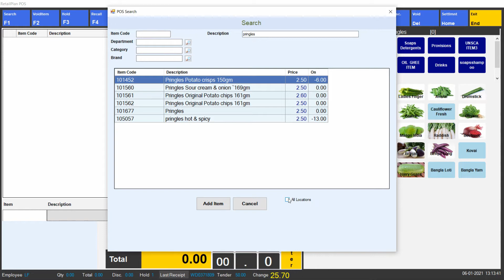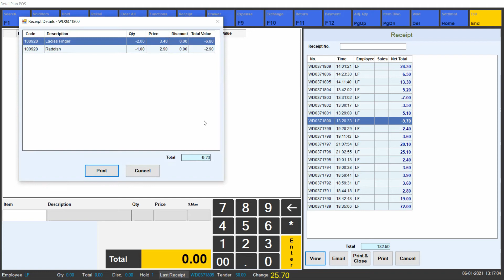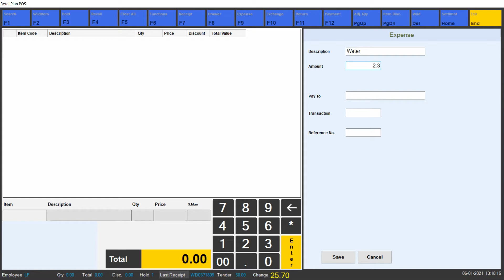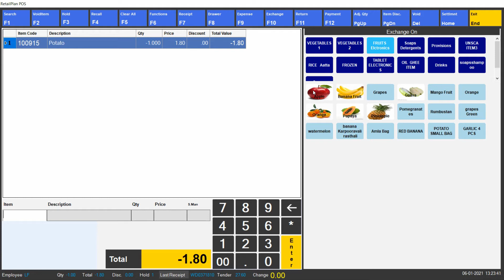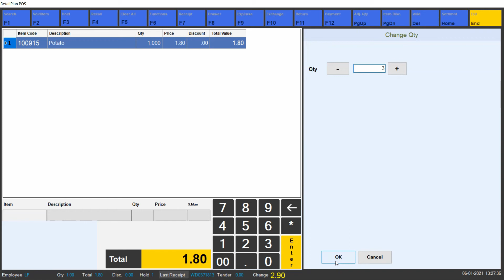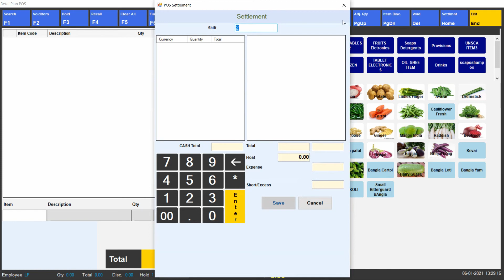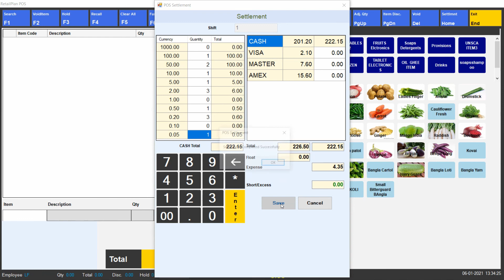Retail Plan - Functions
RetailPlan is an end to end effective retail management solution. The applications provide the retailers with a real-time view of their operations with centralized control.
RetailPlan is ideal for both high volume retail operations and high service specialty stores. While high volume retailers like its quick service interface, the high service retailers appreciate customer-specific pricing.

Automated Management, Increased Efficiency makes the recovery of the investment two faster. The simplicity of the modules make their usage user friendly and easily understandable to anyone using the system.